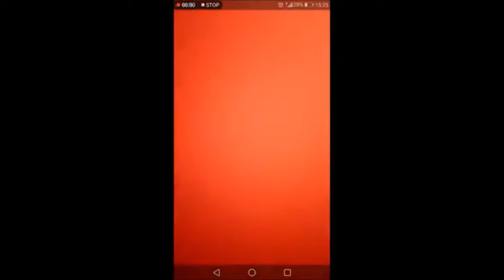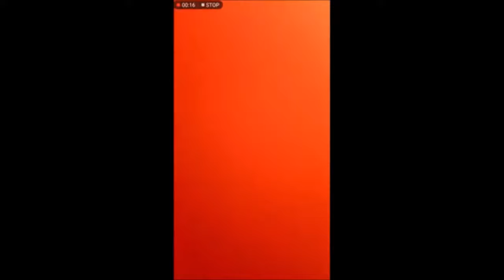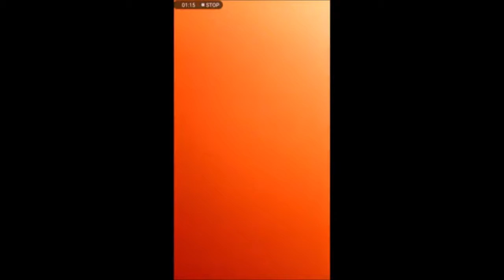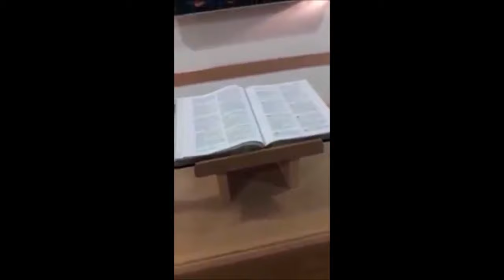Gramsey Joyce The Movie